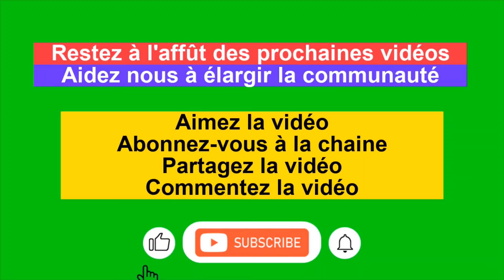Où investir en 2022 en Afrique.Top10 de secteurs rentables : les supermarchés (2/4)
Businessrentables LinvestisseurAfricain InvestirEnAfrique RetourAuPays Cette vidéo porte sur les erreurs à éviter lors de la création de vos entreprises. Découvrez ci-dessous les autres vidéos déjà disponible. Cinq erreurs à éviter en entrepreunariat Démarrer son entreprise à zéro franc Culture de manioc Elevage de poulets locaux Ferme intégrée Culture de contre saison de tomate